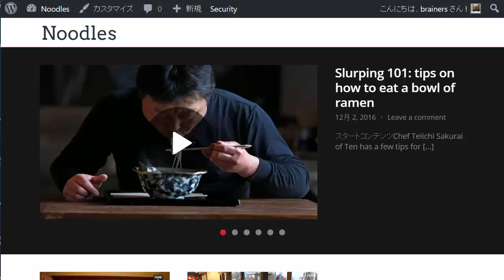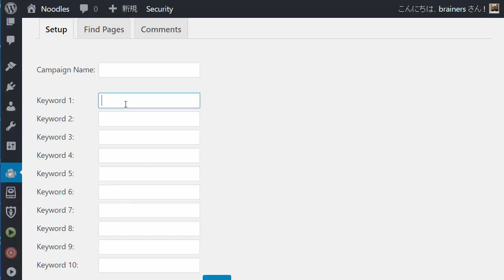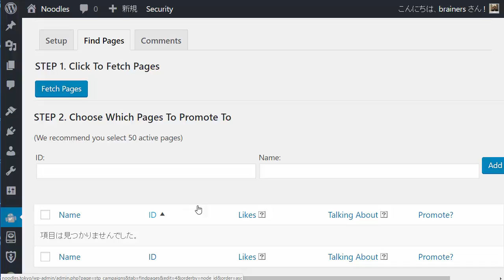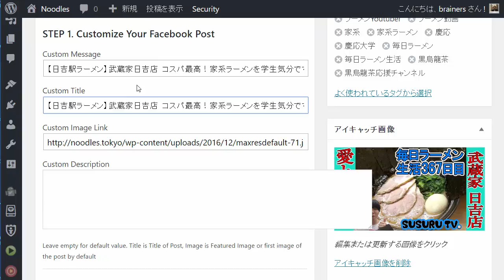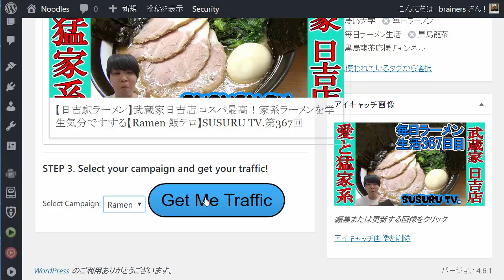究極の飛び込み営業マシーン - Kaunakakai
他人の Facebook ページへあなたの投稿記事を自動投稿するだけではなくその投稿記事に誰かがコメントするとあなたが事前定義したコメントを自動的に投稿しあなたの投稿記事の露出を最大化します。